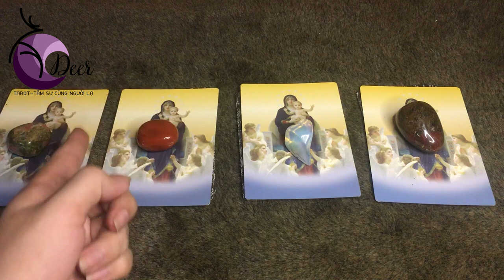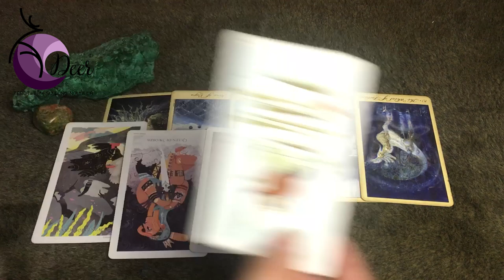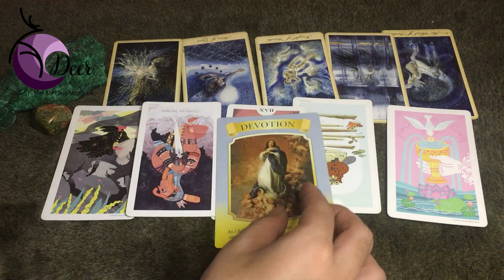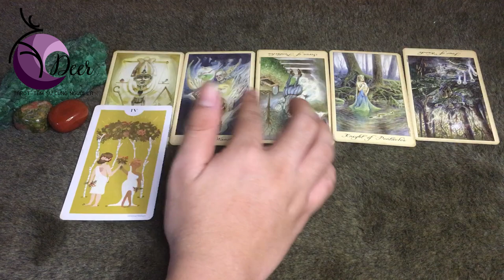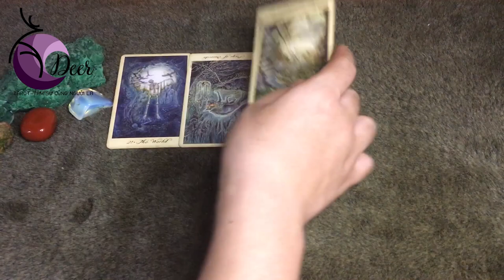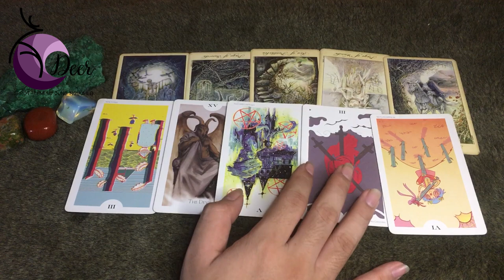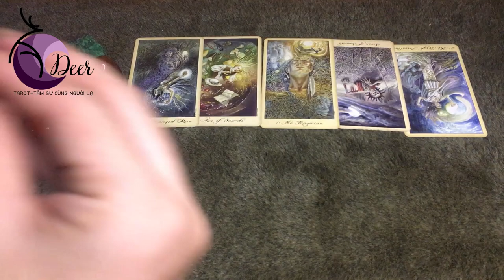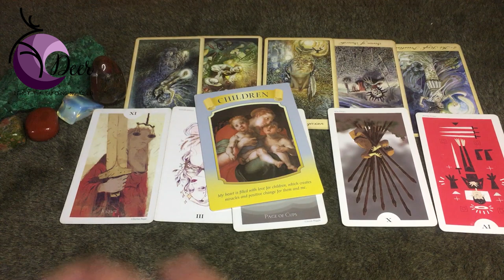Bạn của quá khứ muốn nói gì với bạn của hiện tại? Chọn 1 tụ bài